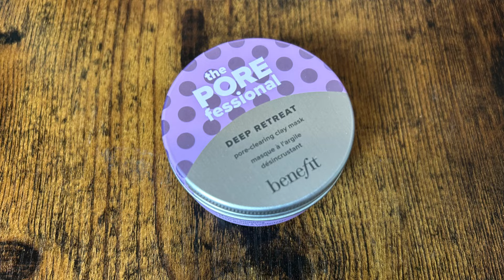UNBOXING | Glossybox x Benefit cosmetics Limited Edition || Und wie es sich gelohnt hat!!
Heute habe ich wieder ein besonderes Unboxing für euch.
Es gab wieder die Glossybox in Zusammenarbeit mit Benefit.
Ich hab mir die Produkte angesehen und konnte einfach nicht Wiederstehen.
Deswegen gib es jetzt in meinem Video das Unboxing der tollen Box.
Wenn euch also interessiert, was so in der Box ist,
dann schaut euch auf jedenfall mein Video an! ☺️

Spare 3 € auf deine erste My little Box:

FRIEND24424

Preis: 35,00 €

📦 Pakete senden an:

Raphaela Kulzer
Postfach 2 24
94302 Straubing